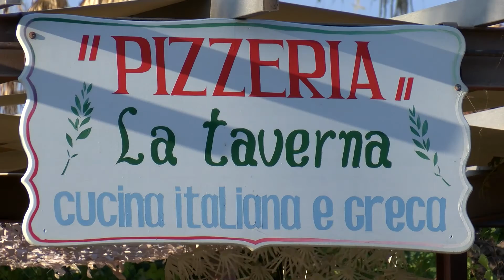Cucina Italiana a Greca La Taverna Πάμε Ελλάδα - Κέρκυρα μέρος β